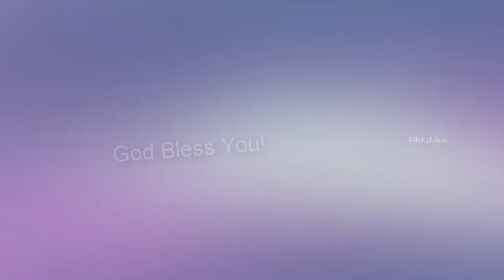அனுதின மன்னா || July 16th 2021 || Online Tamil Daily Devotion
Passcode: hoc12345

For Online Giving:
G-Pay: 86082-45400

Bank Name: State Bank of India
Account Name: Host of Christ Trust
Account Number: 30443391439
IFSC Code: SBIN0004766
Branch: Perumalpuram

Bank Name: AXIS BANK
ACCOUNT NAME : HOST OF CHRIST
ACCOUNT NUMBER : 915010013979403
IFSC CODE :UTIB0002095
BRANCH : PALAYMKOTTAI